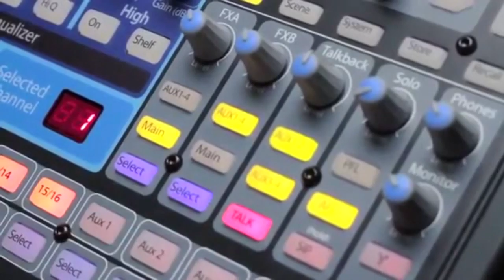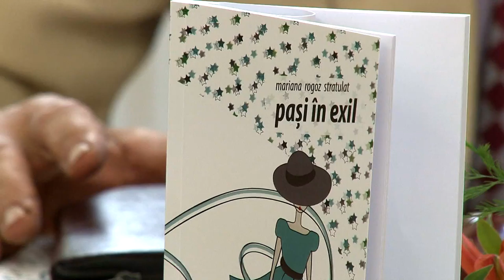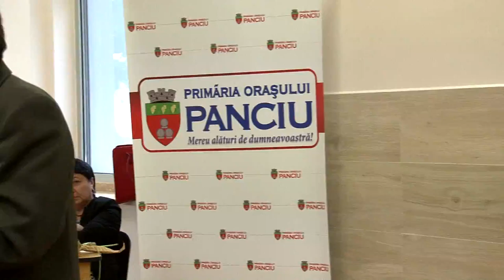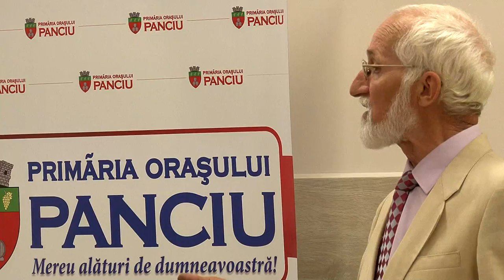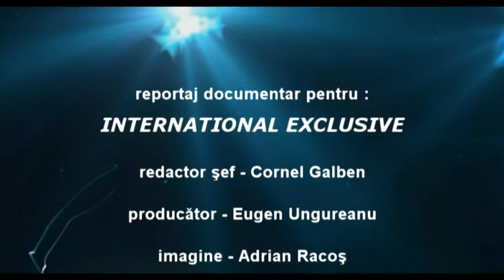Mariana Rogoz Stratulat lansare carte LA PANCIU filmare 4K Televiziunea Literara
Cu stimă,
echipa Exclusiv

Vizionare plăcută !